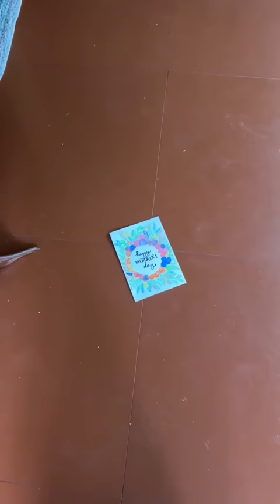കുട്ടി സുബ്സ്ക്രൈബേർസ് വീട്ടിൽ വന്നു 🥰 അവരുടെ കൂടെ ഒരു വര#shorts